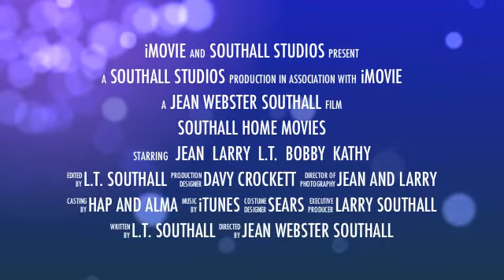Home Movie Trailer